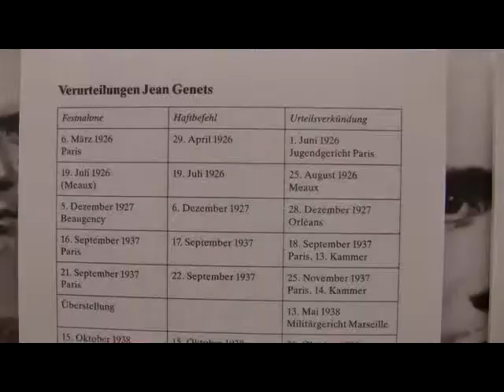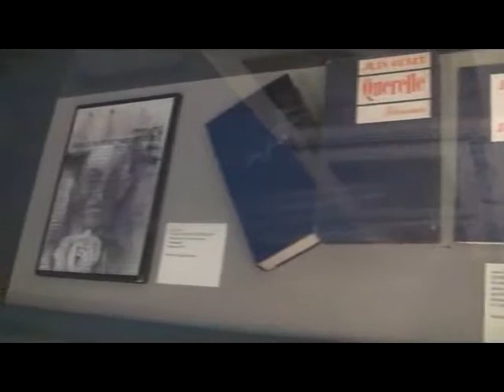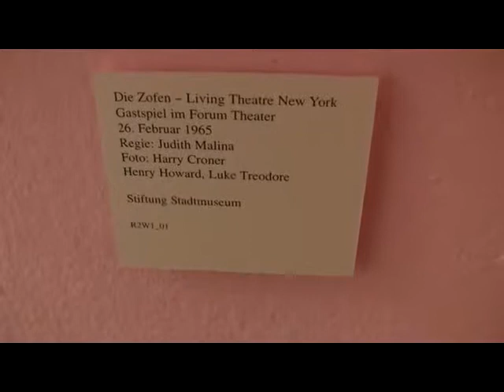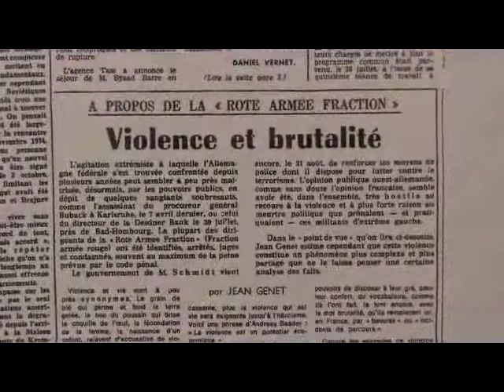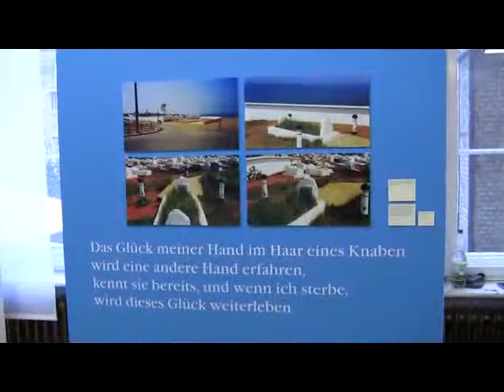Jean Genet - Hommage zum 100. Geburtstag: Ausstellung im Schwulen Museum, Berlin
Impressions of the exhibition "Jean Genet -- homage to his 100th birthday" from 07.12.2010 to 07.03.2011 at the Gay Museum, Berlin... read more in German:

Impressionen der Ausstellung "Jean Genet -- Hommage zum 100. Geburtstag" vom 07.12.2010 bis 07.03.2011 im Schwulen Museum, Berlin.

Am 19. Dezember wäre Jean Genet 100 Jahre alt geworden. Das Schwule Museum Berlin widmet dem Skandal-Autor eine lebenspralle Ausstellung, die so überwältigend ist wie seine Schriften.